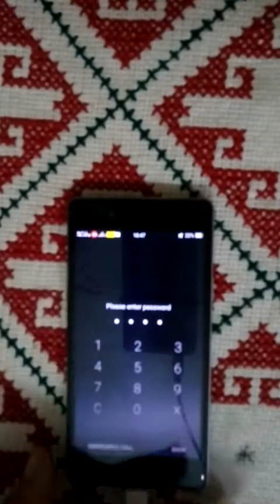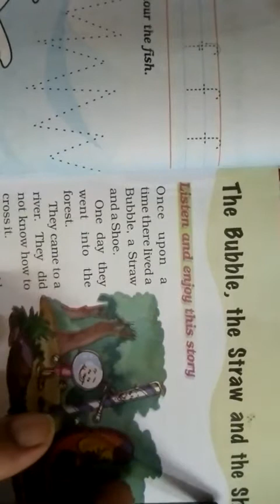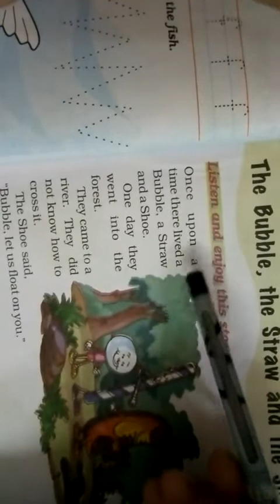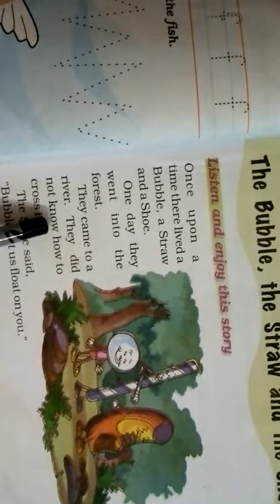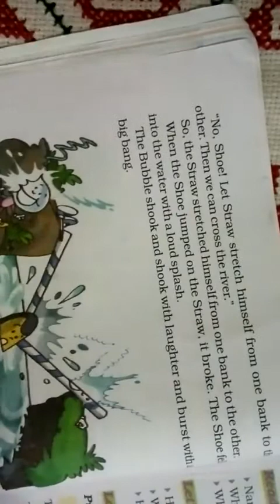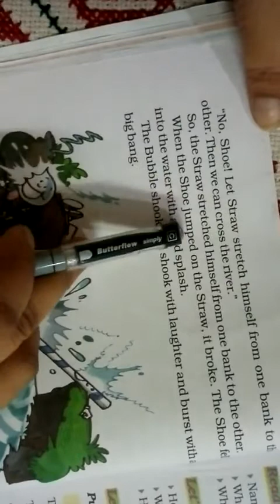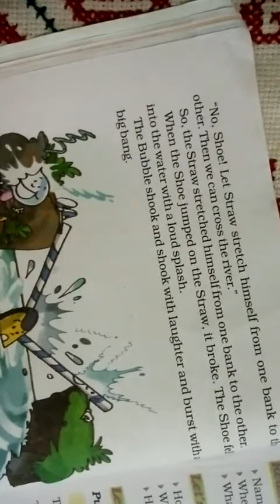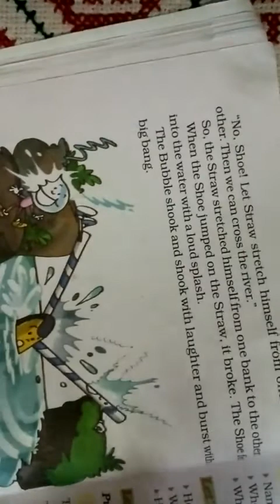Class -1st, english ch- 4,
Explanation of ch- The bubble, the straw and the shoe.